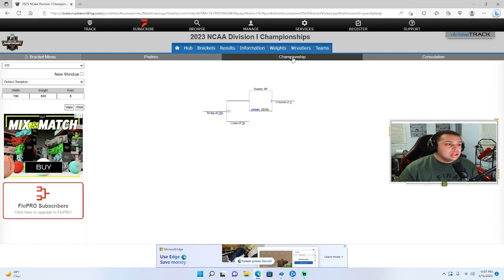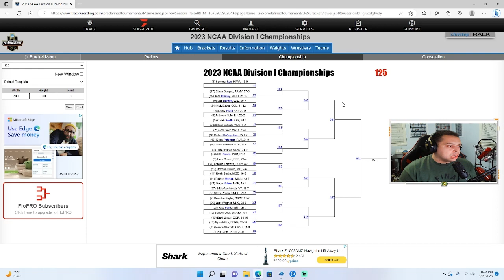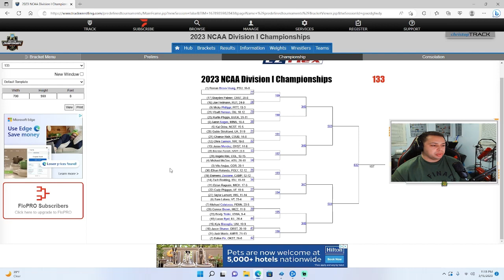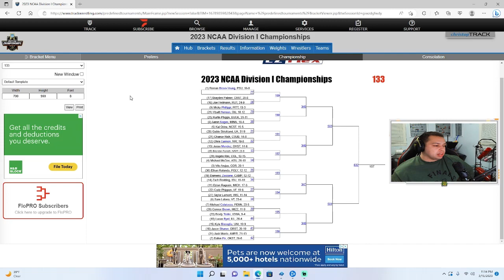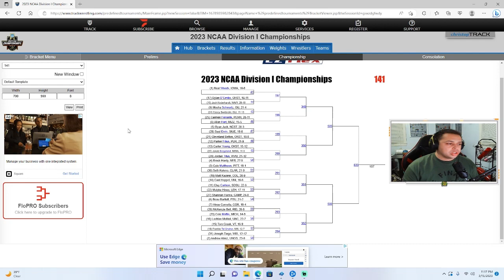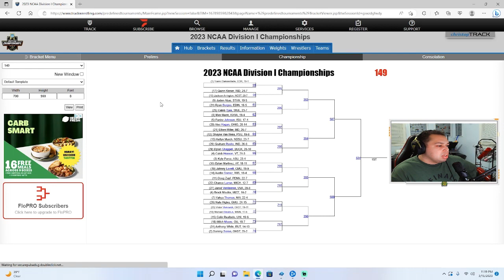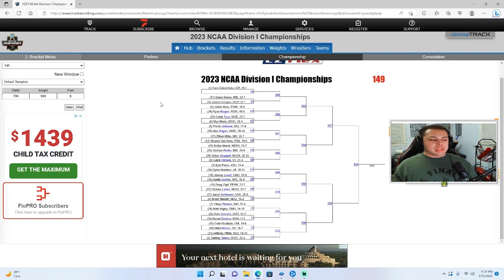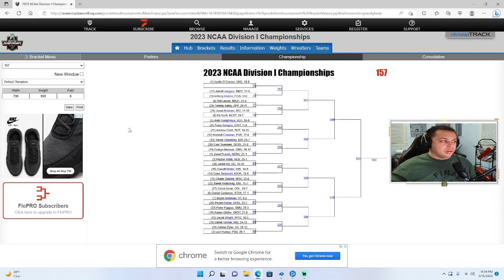2023 NCAA Wrestling AAs pt 1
Rear detachment channel is closing down. All videos are moving here to main channel.